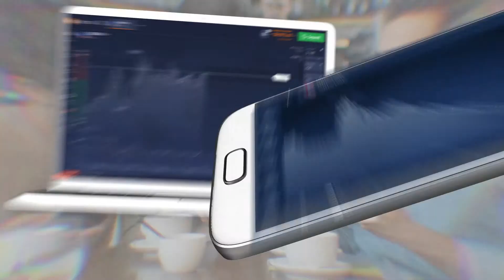hot 96 earn money home v money songs money affirmations